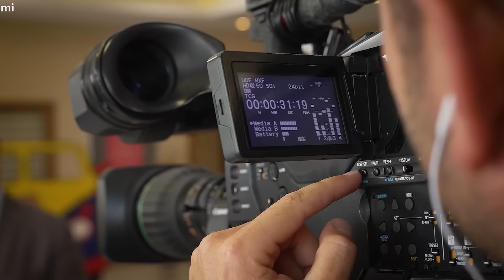TRT Akademi | Haber Kameramanlığı’nın Bütün Püf Noktaları TRTAkademi’de! 📸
Zaman karşı yarışılan ve tekrarı pek de mümkün olmayan ‘Haber Kameramanlığı’ derslerinde; hangi ekipmanları kullanacağını, standart bir haber görüntüsü çekilirken nelere dikkat edilmesi gerektiğini, haberde ışık kullanımı ve haber kurgusunu öğreneceksin. 📸📷

9 bölümden oluşan dersleri tamamla, sınavları geç ve TRT onaylı başarı belgen ile hayallerine bir adım daha yaklaş! 💭